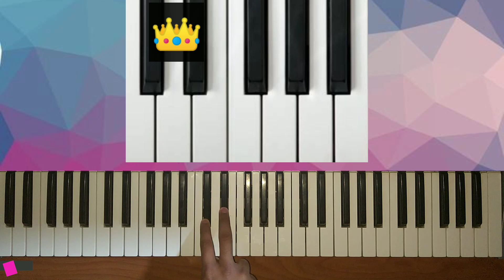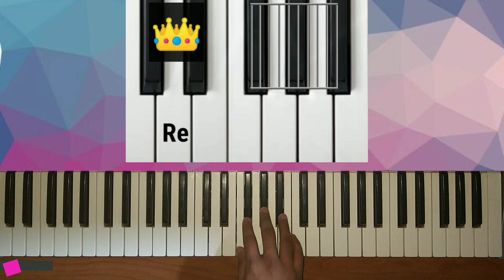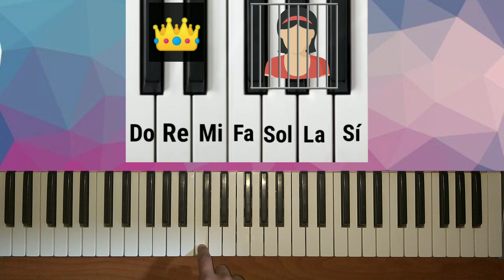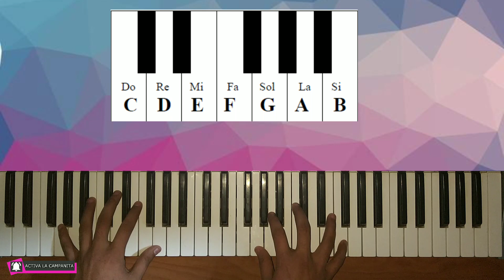FACIL!!! Aprende las Notas al estilo Jaime Altozano / Musihacks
IMPORTANTE!

-ESTE ES EL ÚNICO VIDEO DEDICADO AL CURSO DE JAIME ALTOZANO-

Hola a todos!En está ocación les traigo un vídeo para que puedan aprender las notas de una manera muy sencilla basado en los cursos de Musihacks de Jaime Altozano, los invito a visitar su canal aprenderán mucho! Dios los bendiga!!!

El método no es mío , todos los créditos son para Jaime Altozano , los invito a comprar el curso , Jaime ah sido de gran ayuda en mi vida para aprender del piano y la música en general , me ayudó a ver la música de otra manera , sus cursos valen mucho la pena, el precio del curso es muy accesible por algo que aprenderán de por vida!!